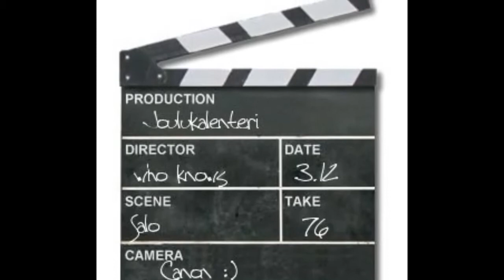Karhujen videojoulukalenteri 3.12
Karhujen videojoulukalenterin kolmas luukku